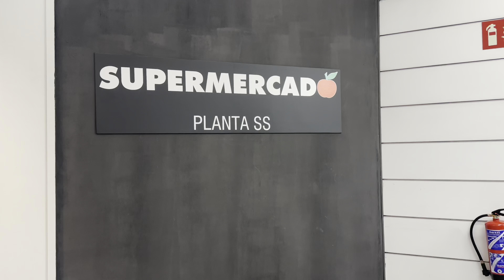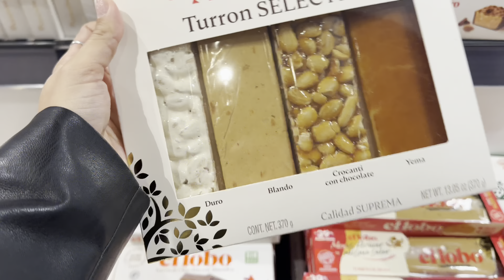PRIMERA VEZ QUE VEO ALGO ASÍ 😱 Productos exclusivos de esta época del año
Asi se vive la navidad en Madrid